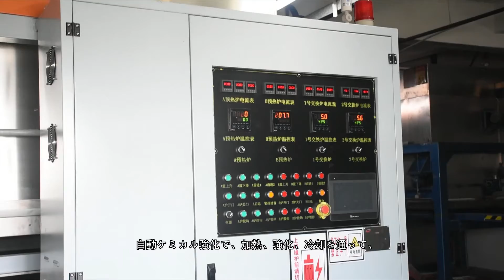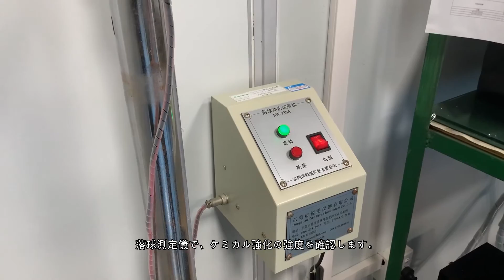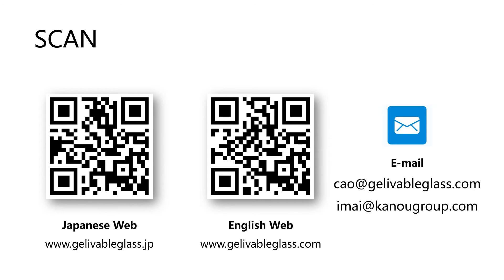ジェリバーカバーガラスの生産工程紹介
ジェリバーはタッチパネルカバーガラスの開発、製造、販売とサービスを行っているカノウプレシジョンの登録商標です。
カノウプレシジョンはAGノングレアガラス、コーニングゴリラガラス、ドラゴントレイルガラスなどを加工し、ジェリバーの名前で販売しています。ジェリバーのカバーガラスは金融機器、医療設備、工業設備などに幅広く応用利用されています。